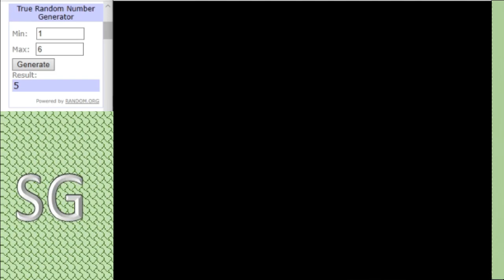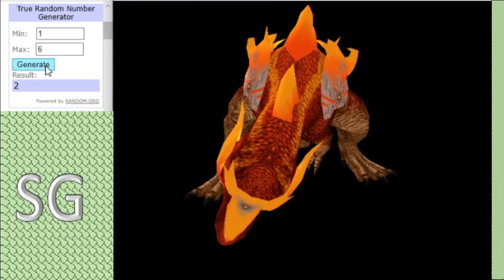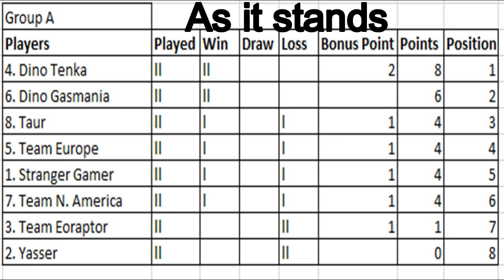Dinosaur King Arcade Tournament 2020 - Group Stage (A) - Dino Tenka vs Team Europe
Both these competitors won their 1st round matches, a chance here to set an early marker and put some breathing space between themselves and the rest but who will take advantage of it.